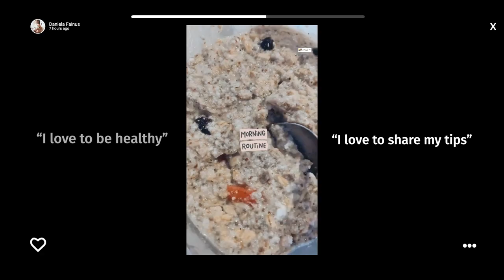Daniela Fainus on OnlyFans | Fitness, Health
💪 Get a healthy dose of Daniela Fainus' exclusive fitness content on OnlyFans at: danielafainus